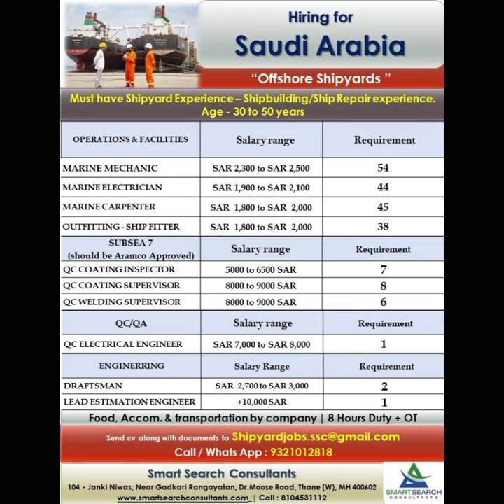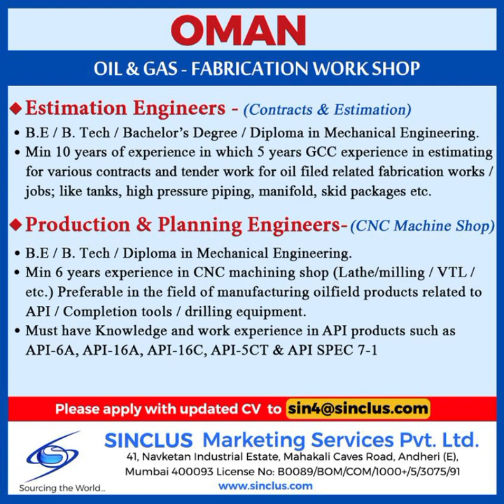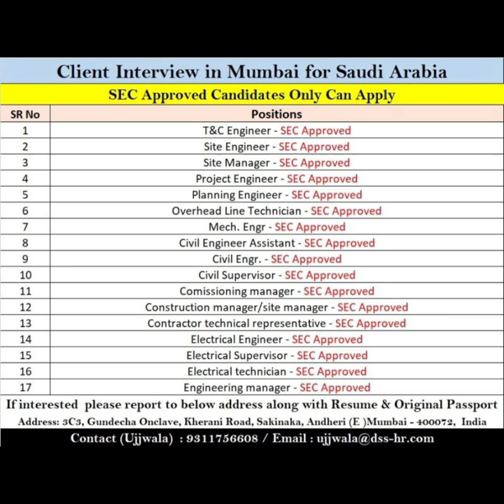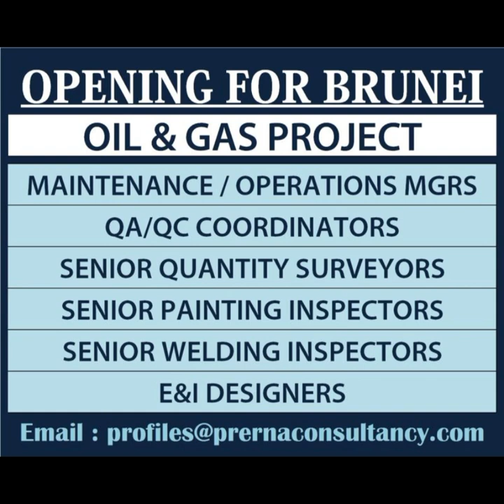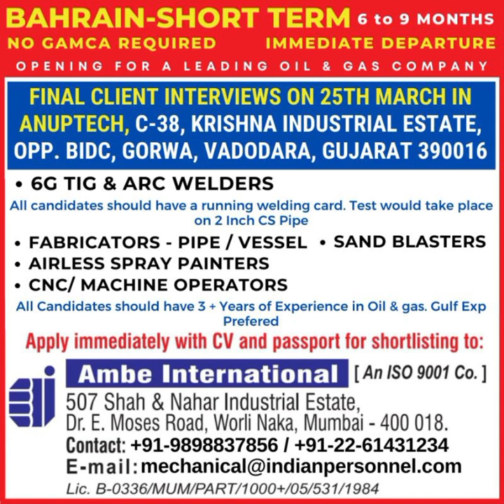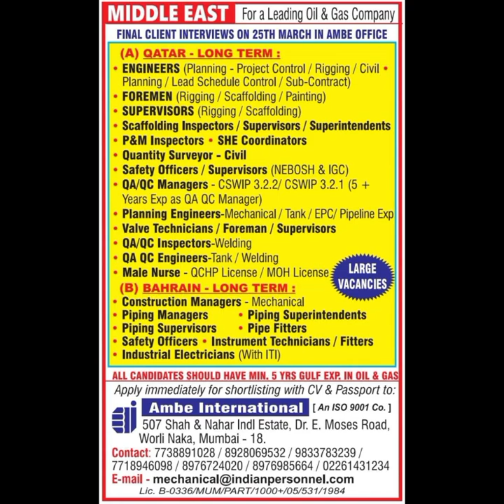24/03/23| Assingmentabord Times Gulf job update Qatar 🇶🇦job CCC √kuwait ! Saudi Jobs#gulf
24/03/23| Assingmentabord Times Gulf job update Qatar 🇶🇦job CCC √kuwait ! Saudi Jobs#gulf
alam.3109
Your quiry:
दोस्तों अगर आप हमारे चैनल पर पहली बार आए हैं तो चैनल को SUBSCRIBE जरूर करें ताकि मैं जो भी वीडियो यूट्यूब पर डालूं तो आप तक सबसे पहले आप तक पहुँचे   मैं सऊदी में काम करता हूं अब समय मेरा कुल ऍक्स्प। गल्फ 13 साल का है, हम पूरी कोशिश करते हैं, हमारे सभी भाई गल्फ में जॉब करने या करने का सपना देख रहे हैं तो उसी के अनुसार मैं आपको वीडियो के माध्यम से गाइड करूंगा। कौन सा ऑफिस मे वैकेंसी आया है कौन सा ऑफिस सही है  मैं हर किसी को छोटी-बड़ी जानकारियां देता रहता हूं। धन्यवाद दोस्तो अगर आप हमारे चैनल पर पहली बार आये है तो चैनल को SUBSCRIBE जरूर करे ताकि मै जो भी वीडियो यूट्यूब पर डालू वो आपको आसानी से मिल जाये धन्यवाद
Gulf job Journey # Gulf ki vacancy
gulf job indian office, gulf driver job indian
vacancy, hyderabad jobs 2023, international job
Gulfjob vacancy 2023 Gulf job Dubai Gulf job kuwait Gulf job Bahrin Gulf job oman Gulf job Saudi Arabia Gulf job malta Gulf job singapore Job in Russia Job in uzbekistan 2023
Note :
Full credit to owner
All music image video show respected owner